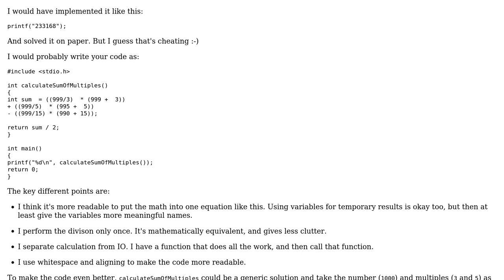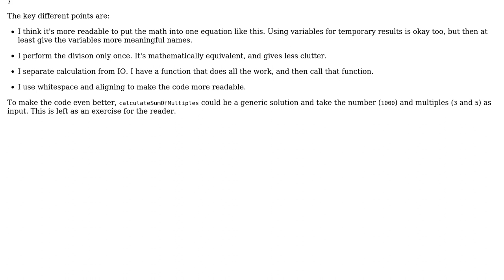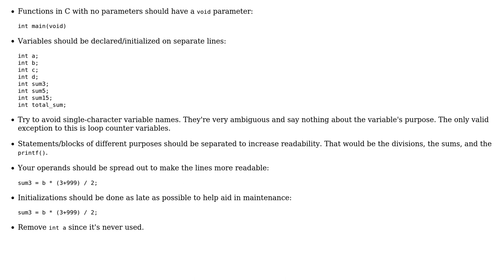Code Review: Project Euler #1 - Multiples of 3 and 5 (2 Solutions!!)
Code Review: Project Euler #1 - Multiples of 3 and 5

With thanks & praise to God, and with thanks to the many people who have made this project possible! | Content (except music & images) licensed under CC BY-SA | Music | Images & others | With thanks to user Lstor user Jamal user Chayan Munjal and the Stack Exchange Network Trademarks are property of their respective owners. You are responsible for your own actions.